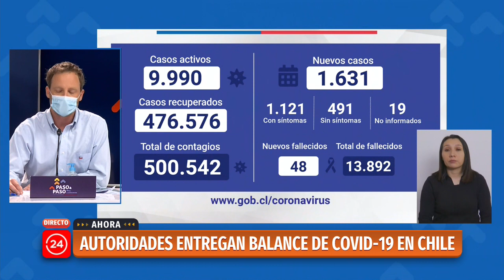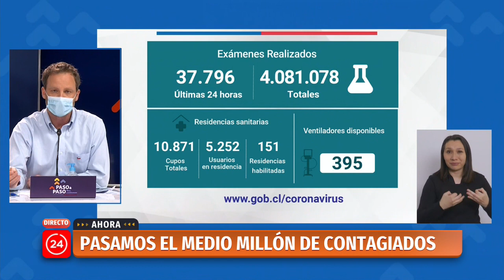Balance por COVID-19: Chile supera los 500 mil contagios y casos activos bajan de 10 mil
El Ministerio de Salud informó la mañana de este sábado que en las últimas 24 horas se sumaron 1.631 casos nuevos por coronavirus, alcanzándose así un número total de 500.542 contagiados desde el inicio de la pandemia. Asimismo, se comunicó que hay 9.990 casos activos en el país. Respecto a los fallecidos, se registró un número de 48 personas, llegándose así a los 13.892 decesos totales.